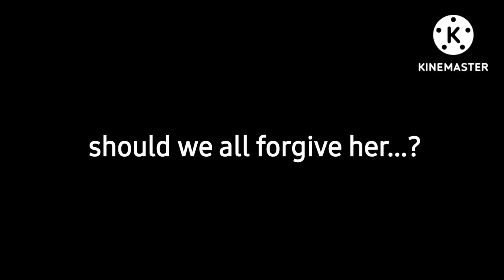We have no choice but...😔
A.Yes we should
B.idk about that
C.its our choice
D.Maybe
E.No do not trust and forgive her after what she has done